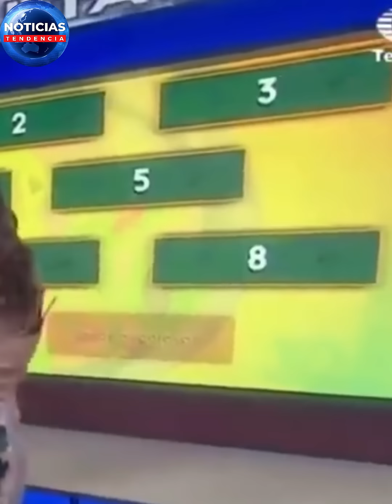Paul Stanley insulta a Tania Rincón en pleno set de "Hoy" y todo queda grabado en VIDEO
Paul Stanley y Tania Rincón se han mantenido en la cima de las listas de tendencias de distintas plataformas digitales y esto se debe a que los conductores de “Hoy” protagonizaron un controversial momento en pleno set del matutino de Televisa.